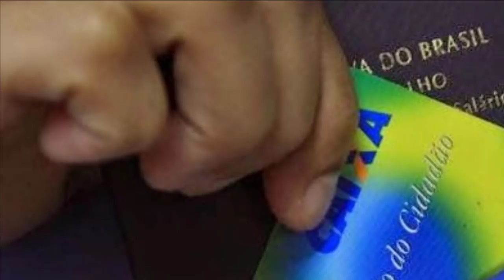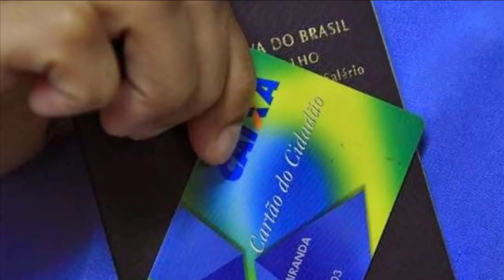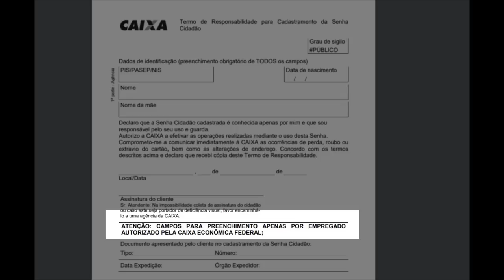O que é cartão cidadão ?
Como pedir o Cartão do Cidadão?

Dúvidas frequentes do cartão do cidadão

Telefone para pedir o cartão do cidadão 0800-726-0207